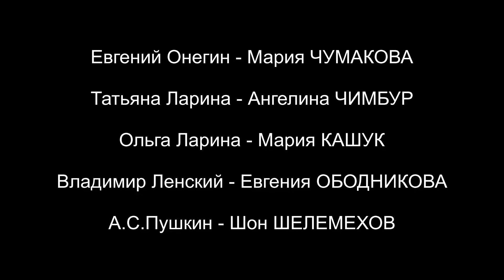ONegin online, или Драма на уроке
"ANyegin ONlájn"
Rövidfilm.
Puskin Anyeginjét távoktatásban tanulók fogalmazásírása.
Writing an essay on Pushkin's "Onegin" during distance learning.